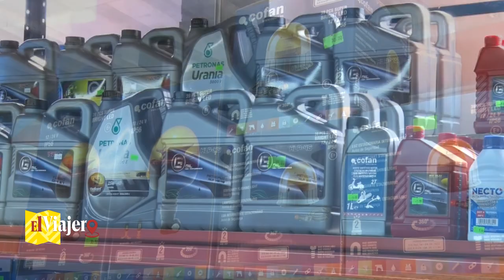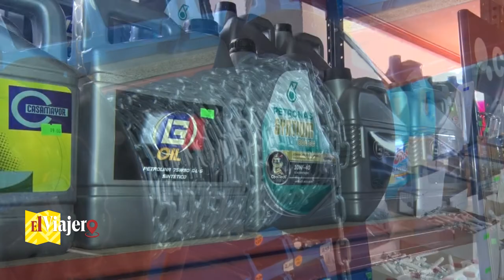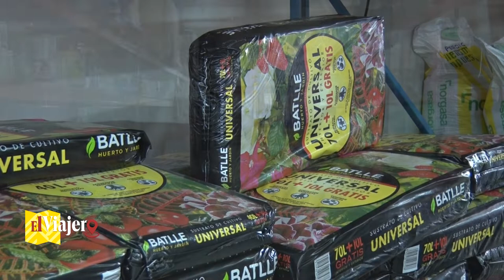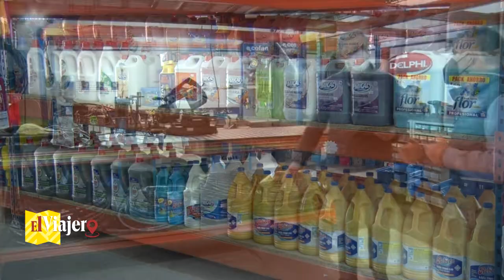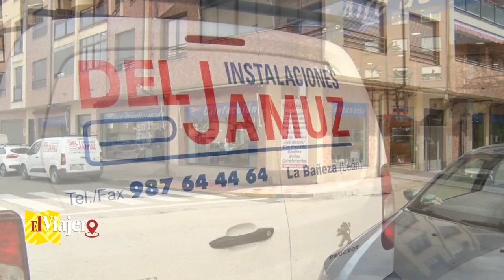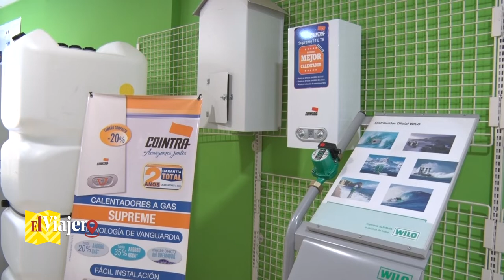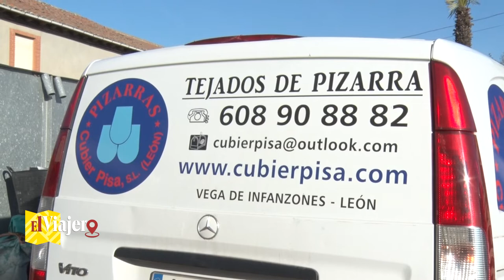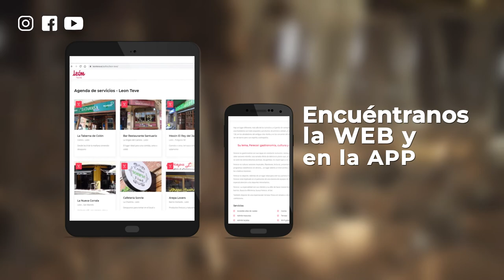EL VIAJERO 30